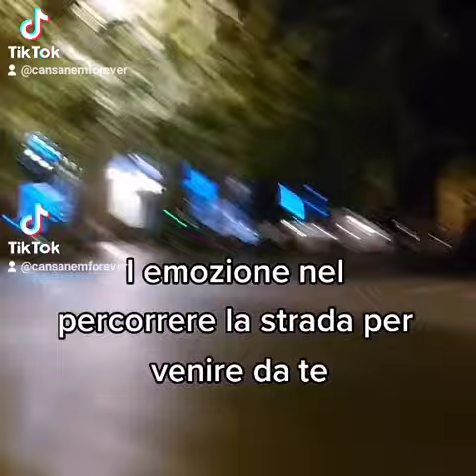sotto casa di Can Yaman